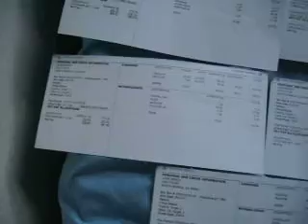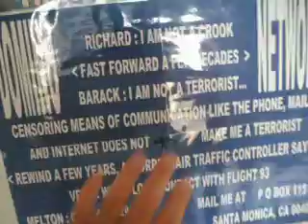8 22 11 I SAW SANTA MONICA ADVERTISING FOR HOMELESS PEOPLE AND I CAME ON OUT TO CALIFORNIA 30 MB 1 44